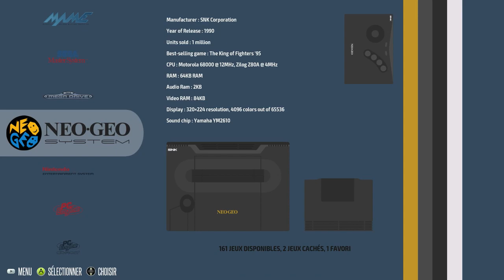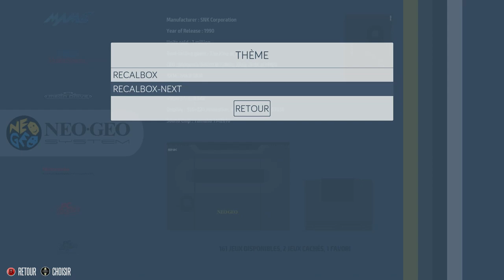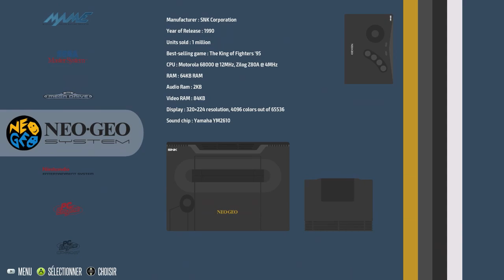ultimate 11 & super sidekicks 2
aujourd'hui un petit peux de football sur neogeo avec ultimate 11 et super sidekicks 2.